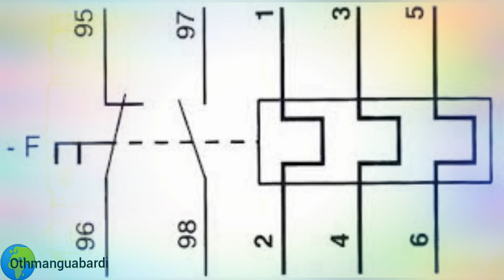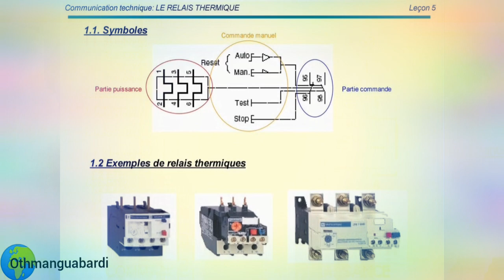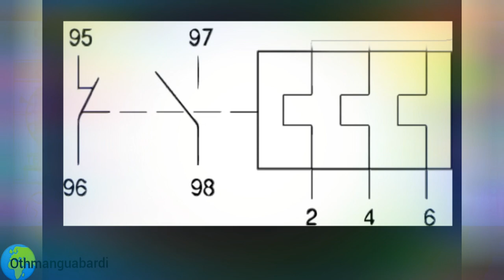Explication relais thermique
one
Moteur asynchrone
Voiçi c'est içi
Flux d'induction(F)=werbe et maxwell Induction_magnetique(B)=tesla et gauss pulsation(W)=radian/sec
Frequence(f)=hertz
energie(W)=joule et kwh/h
FEM(E)=volt
2022
©OG3